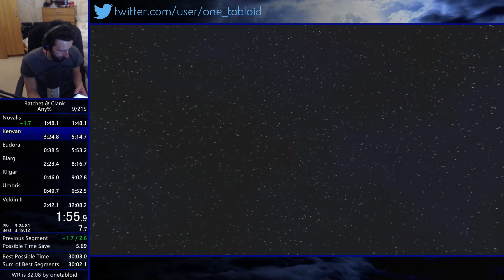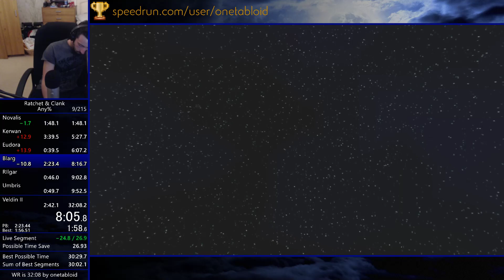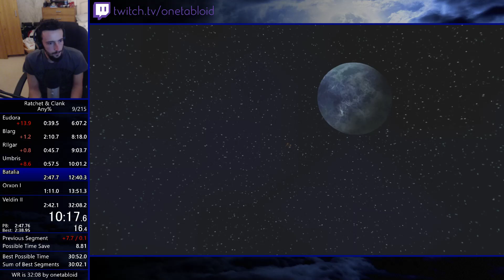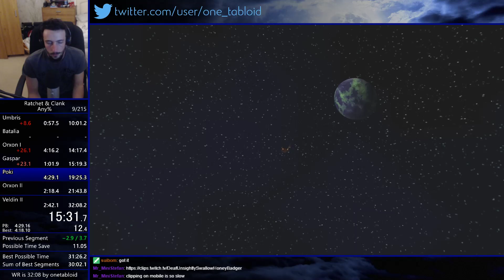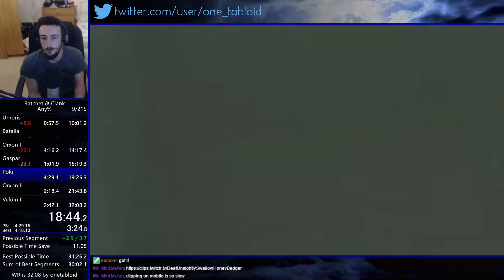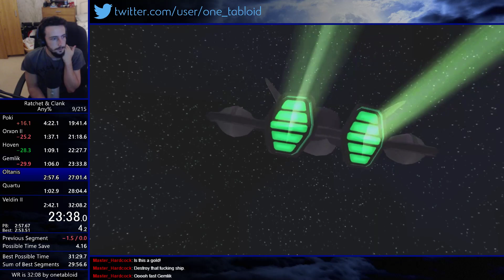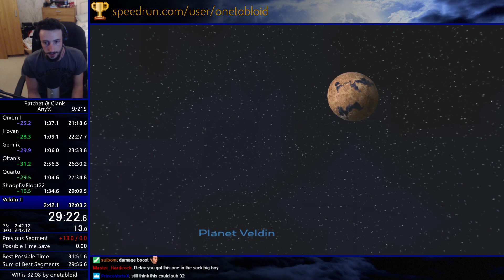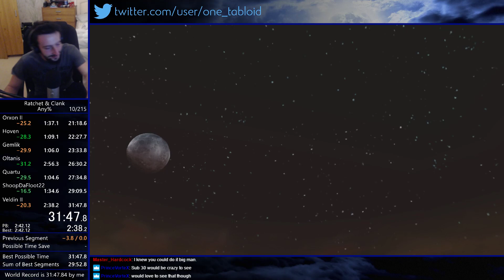[Former World Record] Ratchet and Clank Any% 31:47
bad singing worse run
run starts at 1:00